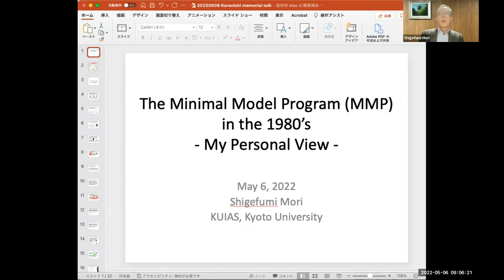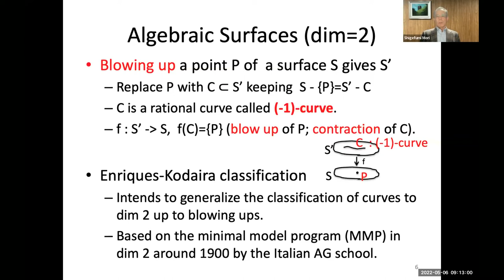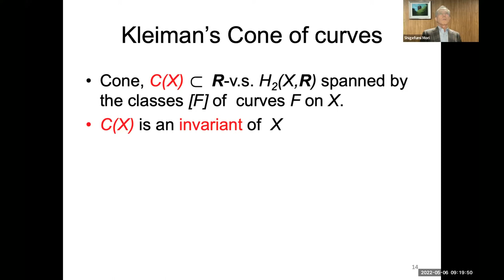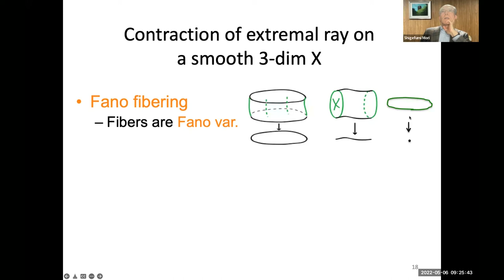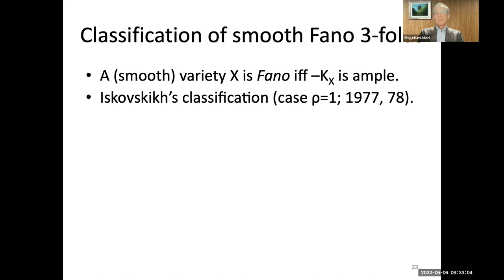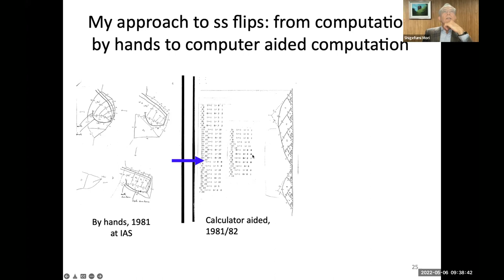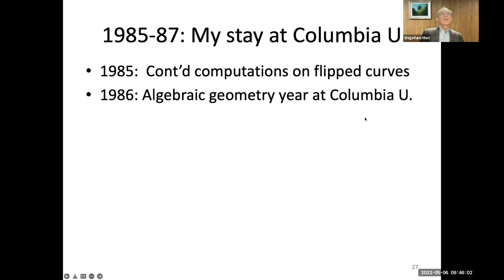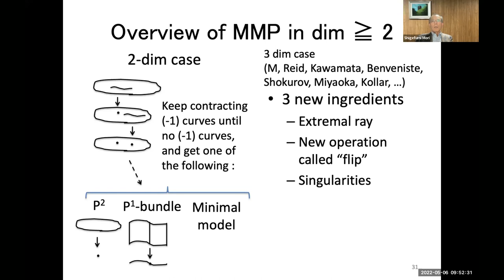The Minimal Model Program in the 1980’s My Personal View (Professor Shigefumi Mori)